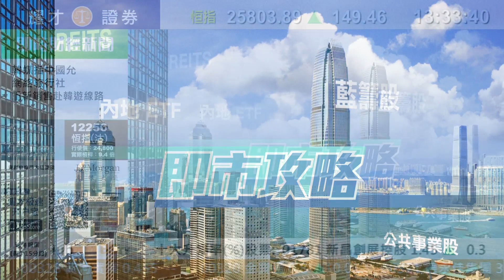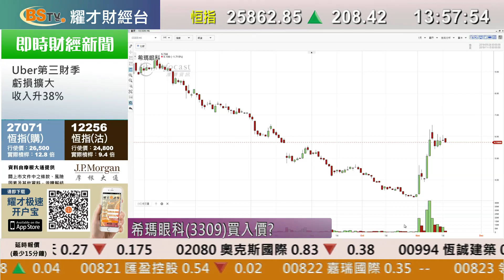耀才財經台 即市攻略 林芷彤 譚智樂－銀河娛樂(0027)、騰訊(0700)前景分析；有問必答：1093、3309、0700